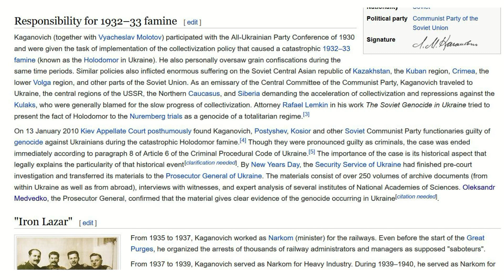Nazi WW2 documents: Ukrainians would not kill Jews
Excerpt of remarks by Askold Lozynsky, Attorney and Former President, Ukrainian World Congress, Boonton, New Jersey, 4 May 2016.

- Jewish Bolshevism underpinned the Communist Party in Ukraine
- 0:16 Organization of Ukrainian Nationalists (Організація Українських Націоналістів) and Ukrainian Insurgent Army (Українська Повстанська Армія) never had a mandate against Jews, never an agenda against Jews, i.e. our purpose was not to assist the Nazi party in decimating Jews
- 0:56 OUN was intent on creating a Ukrainian state. It exploited the war between Nazi Germany against the Soviet Union. This was an opportunity to proclaim Ukrainian independence
- 1:20 June 1941 memorandum to Nazi Germany: If you do go against a Ukrainian state, you will find us to be your worst enemies
- 2:00 No evidence by OUN/UPA to annihilate Jews
- 2:07 Did OUN/UPA do everything in their power to protect Jews? No. The reason why is because there was animosity between Ukrainians and Jews
- 2:28 The Ukrainian famine, Holodomor, was carried out by Lazar Kaganovich (Лазарь Кагано́вич) and most of the secret service in Ukraine carrying out the famine were Jews. Jews constituted the bulk of the KGB, Cheka (ЧК), NKVD (НКВД)
- 3:00 Jewish people went to work for the Soviets, were conscripted by the Soviets. Mass executions of Ukrainian patriots in Lviv and Western Ukraine
- 3:30 Ukrainian Jews (Українськi євреї) conscripted by the Soviets implemented Soviet policies
- 3:55 General Roman Shukhevych
- 4:08 Pogram against Jews in the early days of the invasion of Lviv, Ukraine by Nazi Germany
- 4:20 John Paul Himka
- 4:43 Ukrainians in Lviv, Ukraine in June 1941 were less than 20% of the population
- 5:00 OUN is not blameless, there were good people, there were bad people
- 5:35 German documents are clear: Ukrainians would not participate in the persecution and annihilation of Jews
- 6:25 Jews are not our enemy. The problem is the Soviet Union